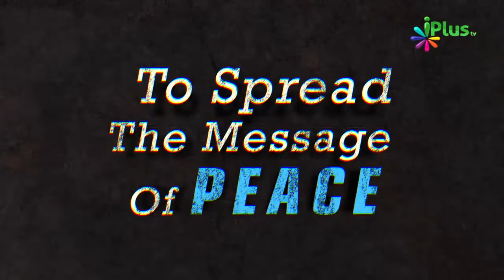Humare Sath Kaun Kaun Se Farishte Hote Hain By Zaid Patel